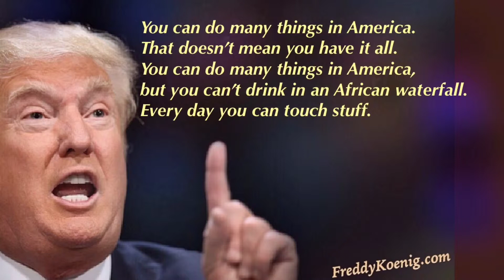Only In America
Fred Koenig Texas Songwriter talks about life. Freddy Koenig The Poet has a new video.